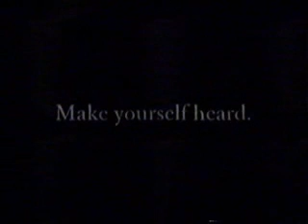Ericsson Thematicmobile phone